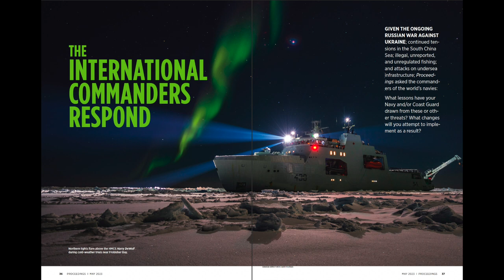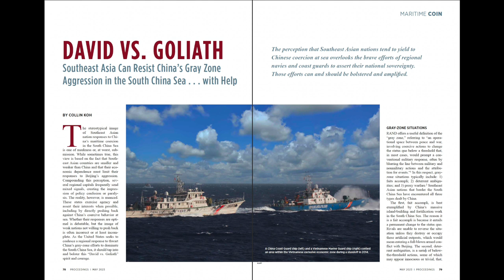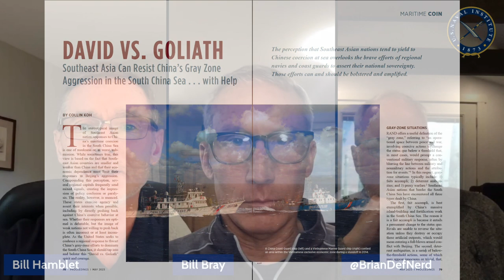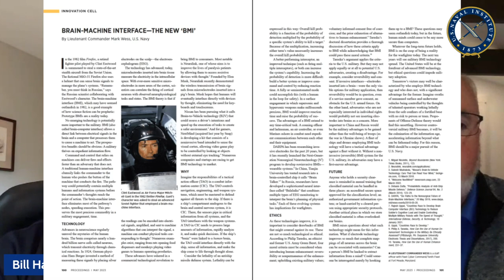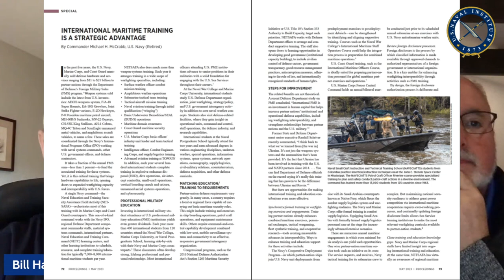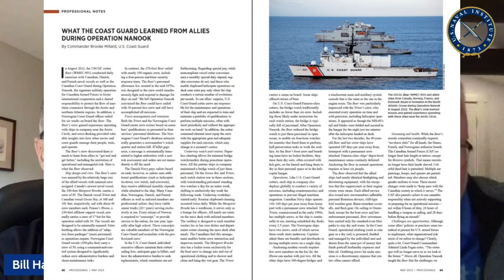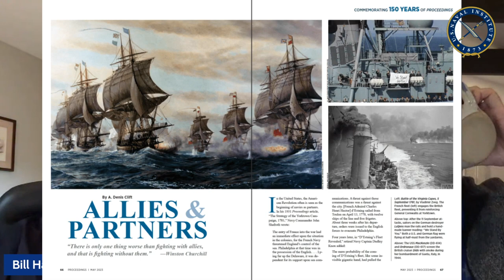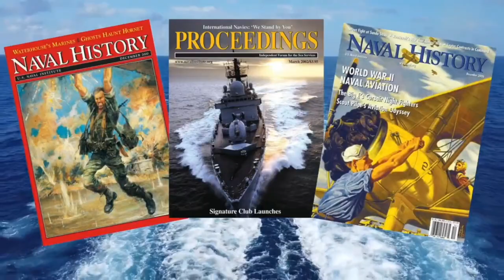Proceedings Podcast: May Issue in Review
Bill Hamblet, Bill Bray, and Brian O'Rourke review highlights from the latest issue of Proceedings.

For audio recordings of the Proceedings Podcast, including past episodes, go to: h